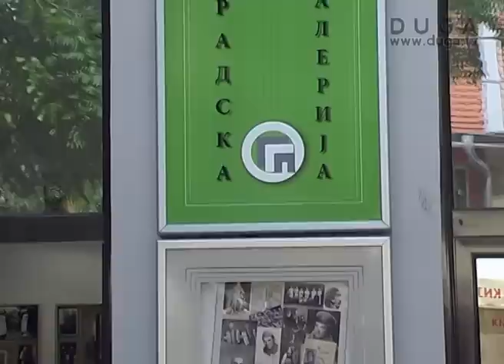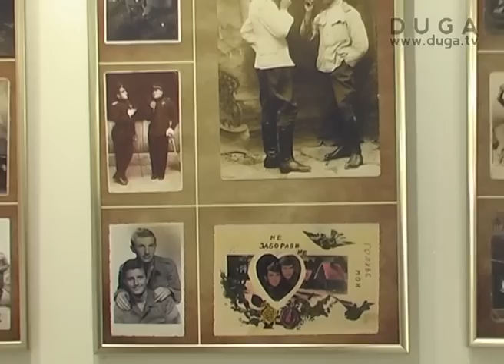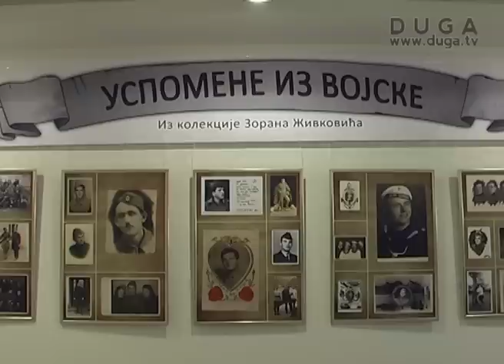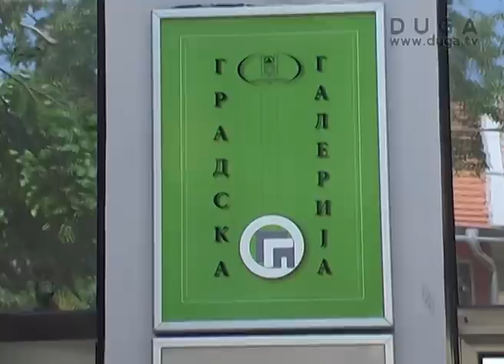"Uspomene iz vojske" u Gradskoj galeriji, 07.06.2012.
U Gradskoj galeriji u Požarevcu otvorena je izložba fotografija "Uspomene iz vojske" iz kolekcije Zorana Živkovića.